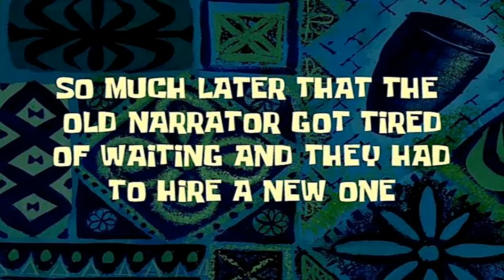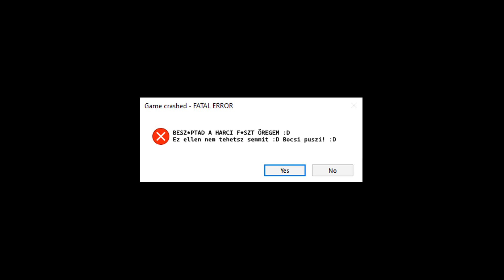Best Team Ever 🤦🏻‍♂️ | GTA Online 🔴 | 3.rész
✔️HA TETSZIK AMIT LÁTSZ AKKOR MINDENKÉPPEN LIKE 👍 ÉS FELIRATKOZÁS ⬆️ KÖSZI PUSZI MINDENKINEK ✔️